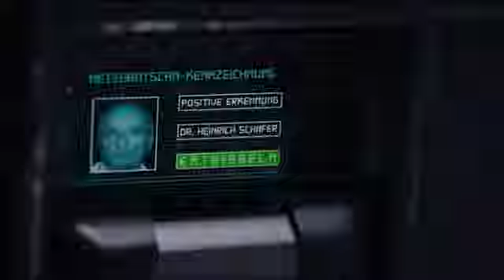Loki in Stuttgart